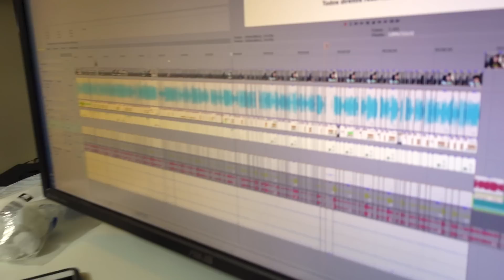SERÁ QUE VAI NEVAR? -Ep.602